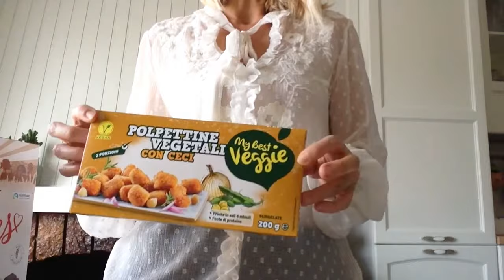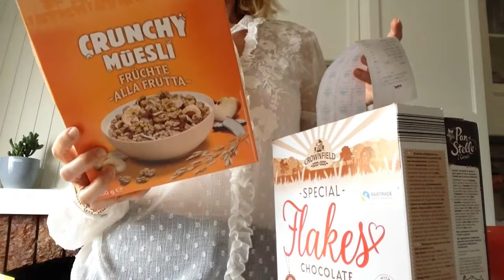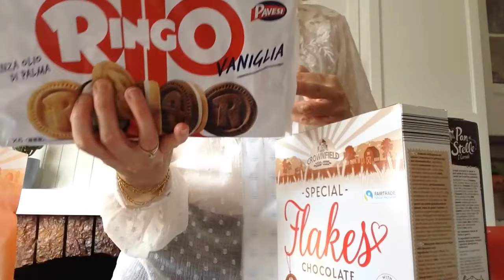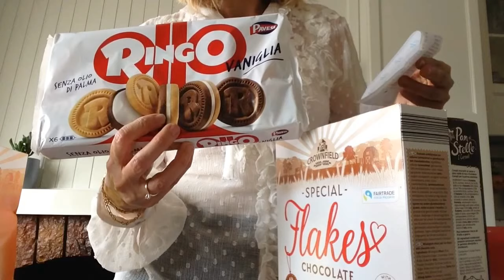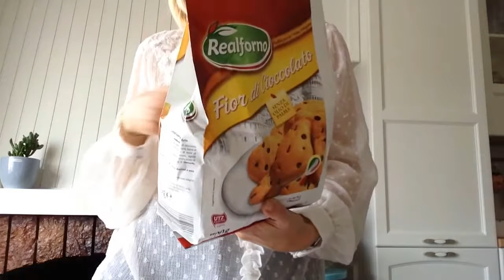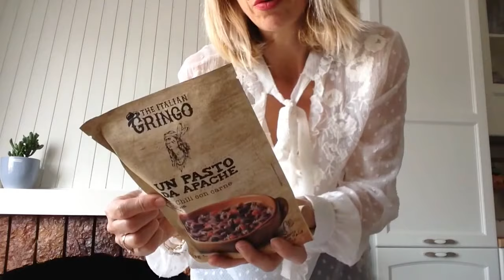SPESA LIDL con Guest Star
Ciao a tutte! Nuova tipologia di video con Guest Star ❤️baci